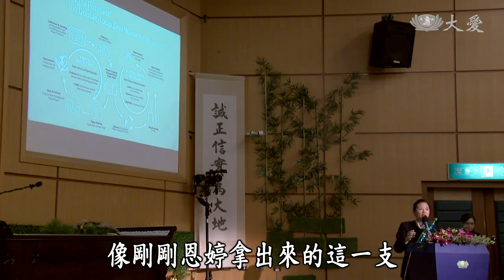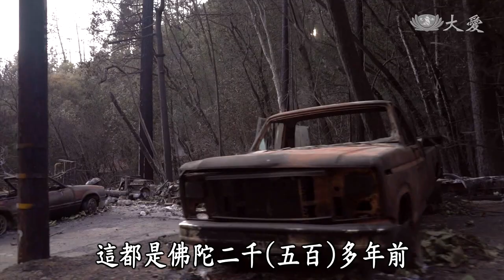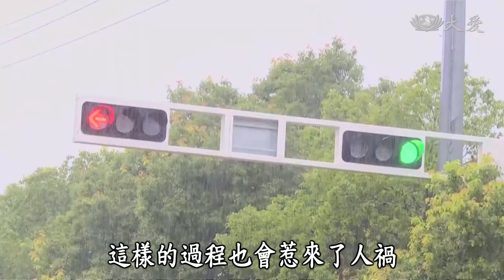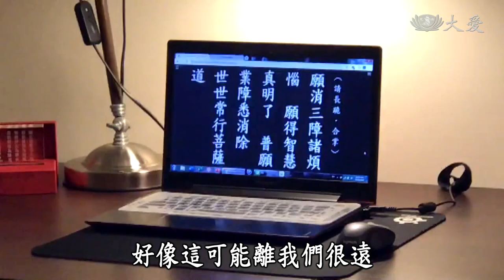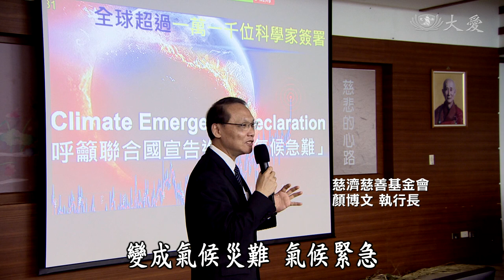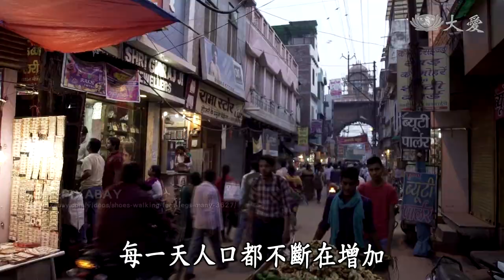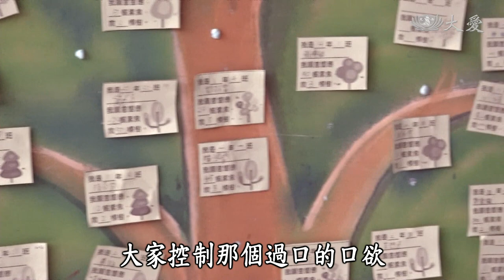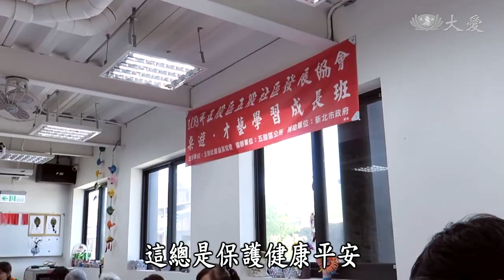【證嚴上人衲履足跡】20201128 - 同心覺悟．環保齋戒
在二十一世紀的今日，因為人類的過度開發，氣候變遷已不再是新聞，其中因為飼養經濟動物，而產生的碳足跡更是超乎想像，茹素護生一直是慈濟推動的重要志業，不只能清淨空氣、保護大地，減緩氣候暖化，更是將每一個生物視為平等，且尊重生命的行動，上人勉勵慈濟人，能夠帶動社區鄰里，推動茹素護生 救地球的理念，幫助地球減少受損傷。

早期 上人不強迫大家茹素，只期望人人保護健康盡量素食，但是從2003年的SARS，到2020年的新冠肺炎，疫情蔓延全球，上人呼籲非素不可，因為素食不但有益健康，更是消弭天災，讓大地能恢復生機，也是節能減碳的最佳方法，大哉教育益群生，行善人間致祥和，在四大不調，災禍頻傳之際，我們需要啟發覺醒，期待人人做一個慈悲利他，行善人間的菩薩行者，才能讓社會祥和天下平安。
佛陀說眾生平等，然而這不只是佛典中的一句話，更是慈濟長年來推崇的理念，如果每個人都能尊重生命，不因口欲而殺生，每一人 每一天 每一餐都茹素，讓所有的生命都能享受喜悅，上人期待每個慈濟人，都能發揮小我 助益世界，透過茹素護生去同理世間生命，達到真正的大愛精神。

(00501157)